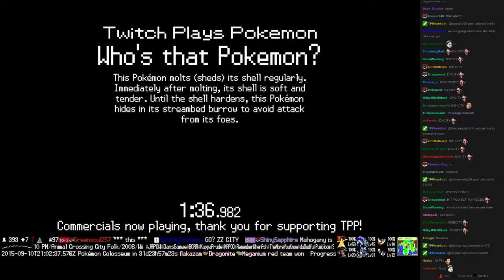Twitch Plays Pokémon Vietnamese/Crystal